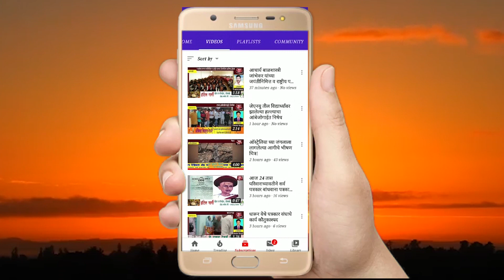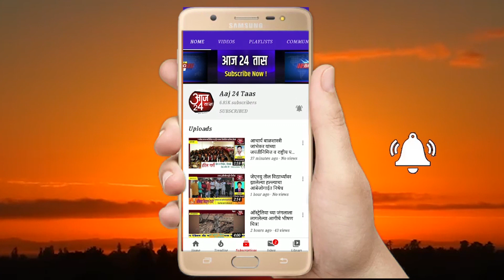कोरोनाच्या पार्श्वभूमीवर संयुक्त ग्रामपंचायत पिंपळवंडीच्या माध्यमातून राबविला जातोय अनोखा उपक्रम